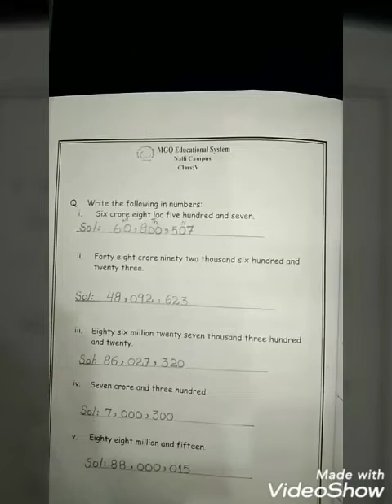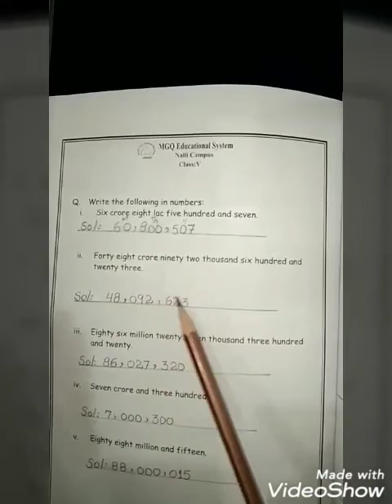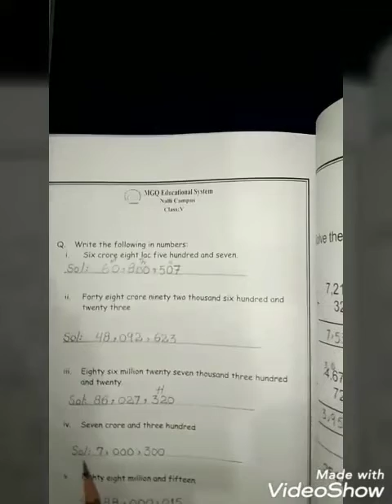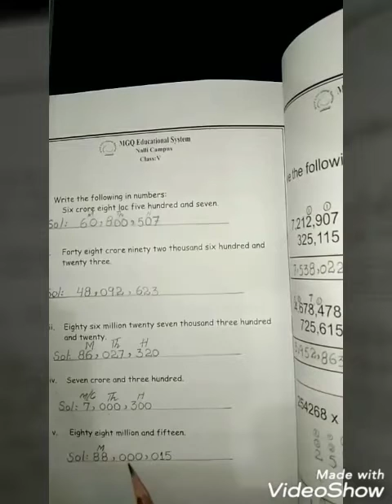MGQ Summer Pack-V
Subject: Mathematics
Topic: Summer Pack-Pg#52
Level: Class-V
Lecture By: Ms Farzana Kousar